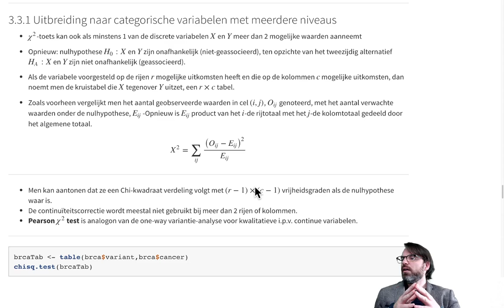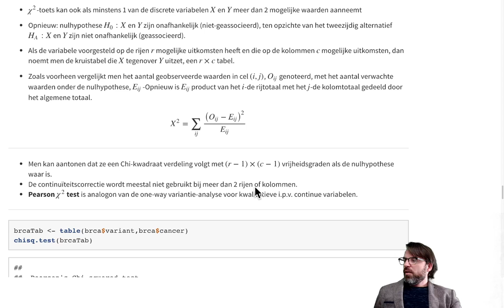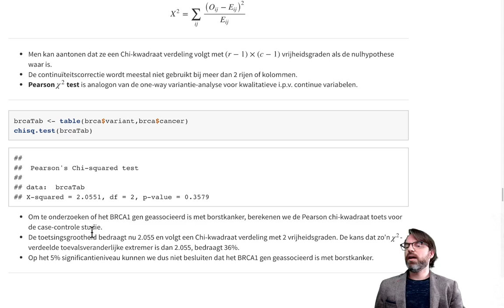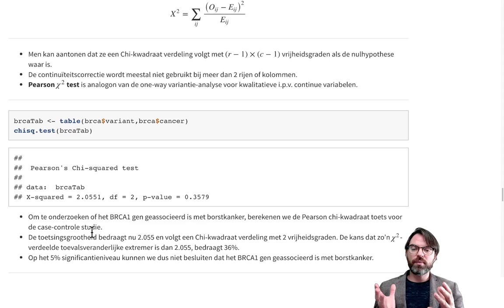09 CategorischeDataAnalyse9 3 3 1 Chi kwadraatToetsMeerdereNiveaus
Cursus Statistiek
Hoofdstuk 9 Categorische Data Analyse
9.3. Toetsen voor associatie tussen 2 kwalitatieve variabelen
9.3.3. Pearson Chi-kwadraat toets